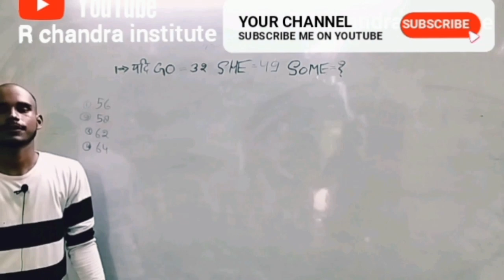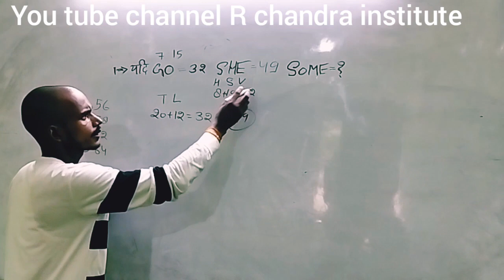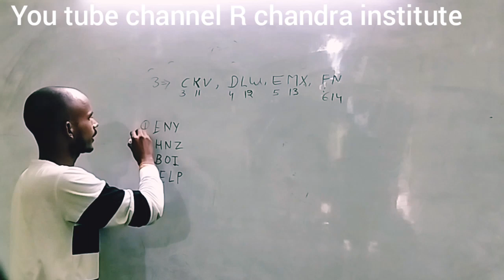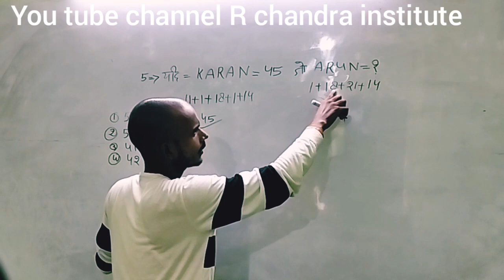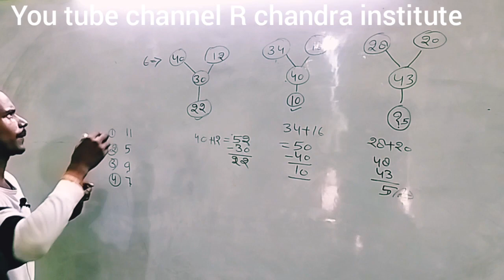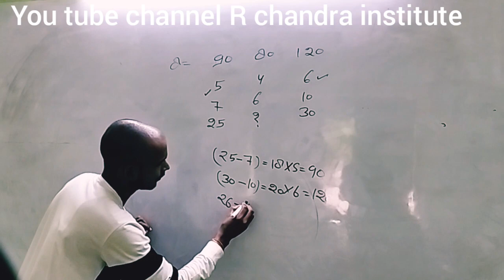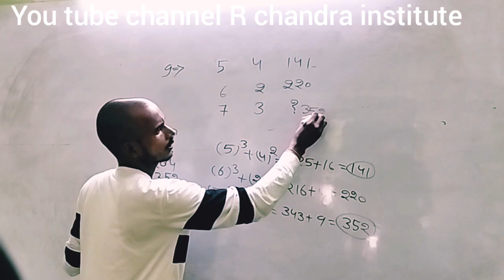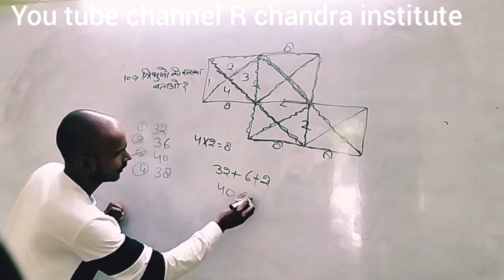reasoning class 2